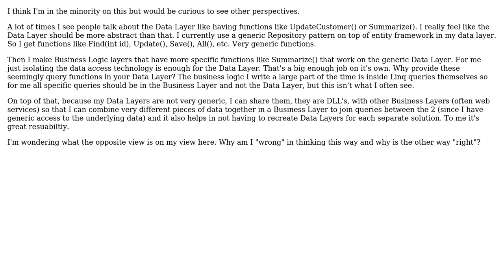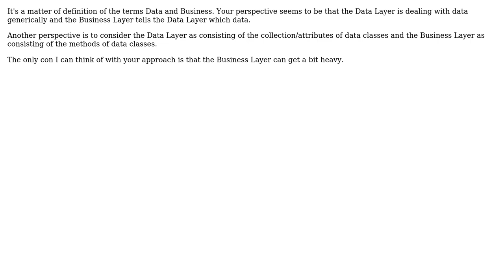Data Layer vs Business Layer (2 Solutions!!)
Data Layer vs Business Layer

With thanks & praise to God, and with thanks to the many people who have made this project possible! | Content (except music & images) licensed under CC BY-SA | Music | Images & others | With thanks to user user441521 user ravibhagw user CT Data Guy and the Stack Exchange Network Trademarks are property of their respective owners. You are responsible for your own actions.